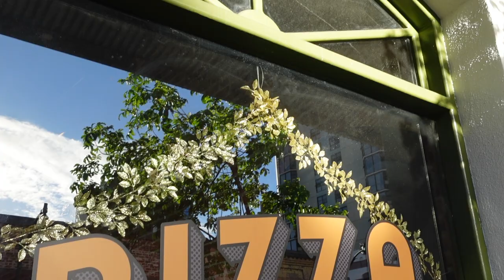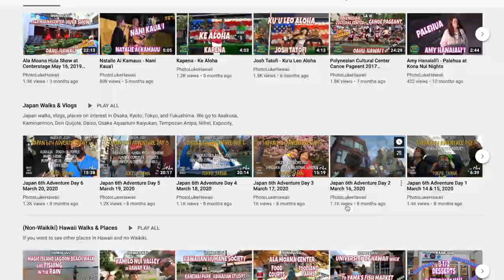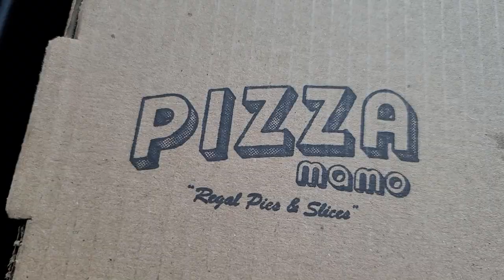HAWAII'S NEWEST PIZZA🍕 SPOT! || BROOKLYN & DETROIT Style Pizza in Honolulu!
We tried Brooklyn style pizza pie and Detroit style pizza pie at a New Pizza Spot in Honolulu, Hawaii! They are located in Downtown / Chinatown area of Honolulu and have some awesome pizzas!
We want to highlight new local businesses in Hawaii and show you how they are operating during this pandemic.
In order for mom and pop businesses to stay in business we try to support as many local businesses as we can!

📍Honolulu, Hawaii

✨About us✨

We are Amanda and Felix. We are a Hawaii-based couple who loves to eat and explore 🌎 !

⭐︎felixvog
⭐︎amandajy226